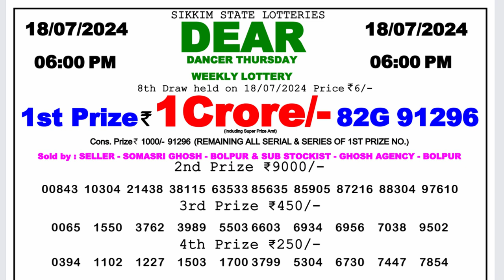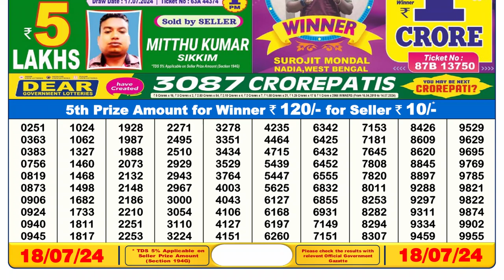Dear Lottery Sambad 6pm today 18.07.24 Nagaland State Lottery Result